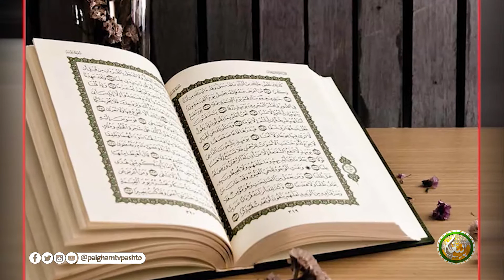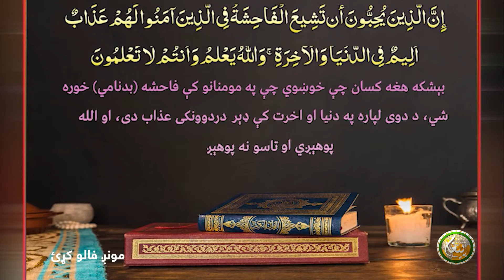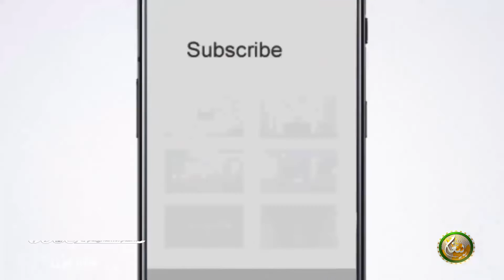د ويلنټيائن ډى شرعي حثيت | Valentine's Day not Allowed in Islam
د ويلنټيائن ډى شرعي حثيت

ــــــــــــــــــــــ
زمونږ ويب پاڼه || ⇘

ــــــــــــــــــــــ
زمونږ د فېسبوک پاڼه || ⇘

ــــــــــــــــــ
زمونږ د یوټیوب چېنل || ⇘
ــــــــــــــــــــ
زمونږ ټویټر || ⇘

ـــــــــــــــــــ
زمونږ انسټاګرام || ⇘

ـــــــــــــــــــ
زمونږ د ټيلګرام ګروپ || ⇘

ـــــــــــــــــــ
زمونږ واټس اپ || ⇘